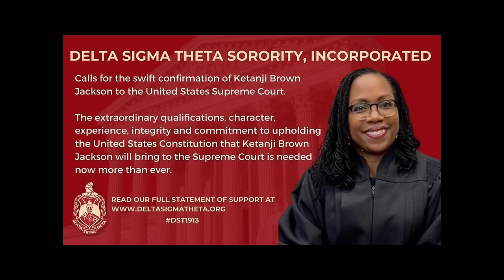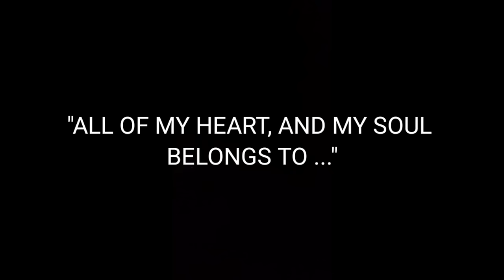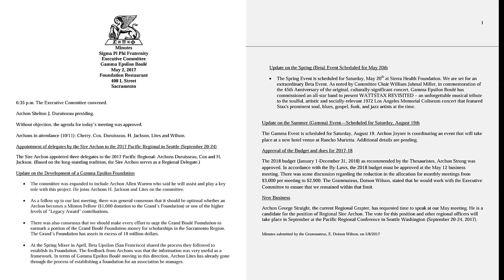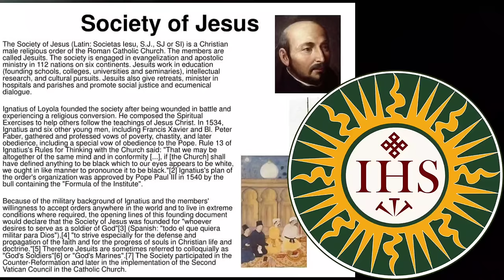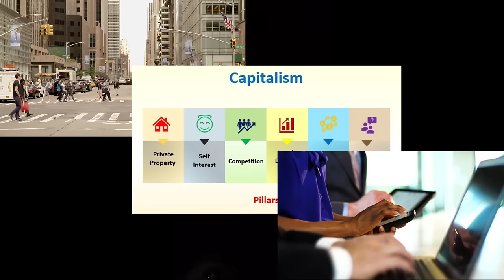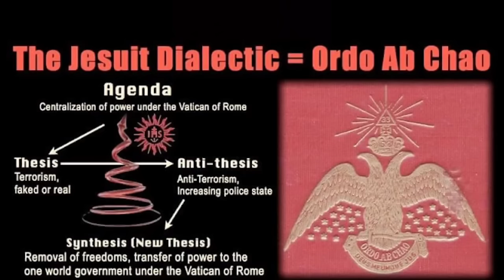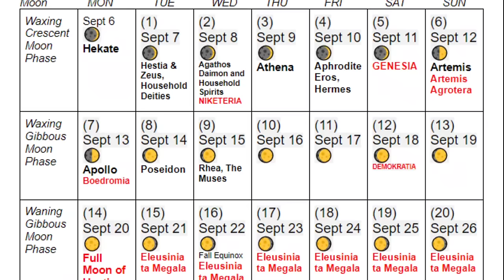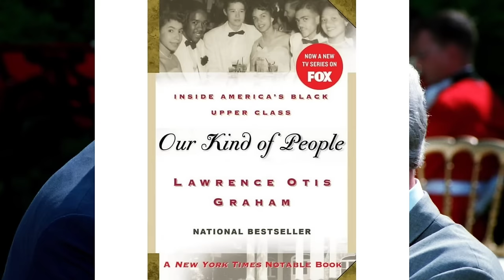Boule: The Black Gatekeepers of Society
Is there a black upper class pulling the strings of black society? Lecturers like Steve Cokely seem to think so and will also posit, there are lower levels of a bigger hierarchy.

Was R. R. Moton an agent who worked against Booker Washington and Marcus Garvey?